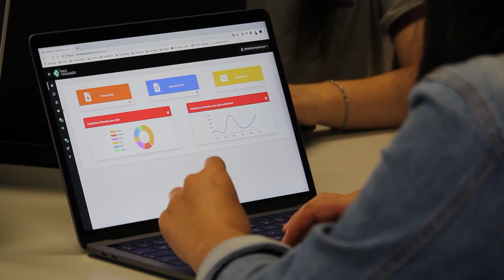Watch This Before You Build Your Next Project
Choosing a project to build is hard. It is hard to know if the project is too easy or too hard before you start building it and if you choose incorrectly it can waste a bunch of your time or in the worst case discourage you from learning web development. In this video I am going to break down the different steps you should take before choosing a project in order to ensure you choose the perfect project for your next project.

⏱️ Timestamps:

00:00 - Introduction
01:08 - Learn The Basics
02:03 - Beginner Project Advice
04:40 - Intermediate Project Advice
09:33 - Advanced Project Advice